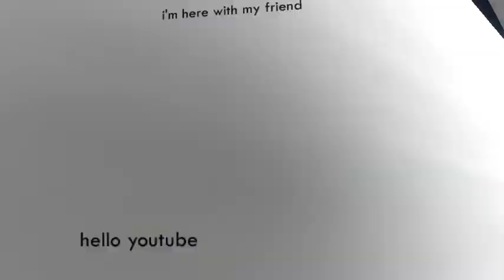EPIC SWIM RACE part 1 - moshifan12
BigLittleBang
 EPIC SWIM RACE part 1 by moshifan12

 Chat Script:
moshifan12: hi youtube
choclatestrawberry: hello youtube
moshifan12: i'm here with my friend
choclatestrawberry: au u se
moshifan12: SWIM RACE
choclatestrawberry: ill go over there lol